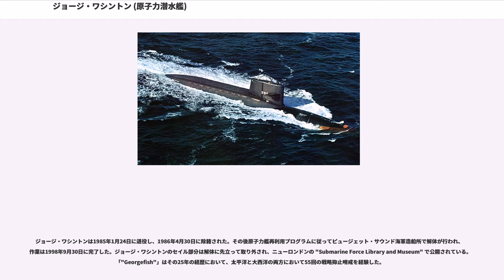ジョージ・ワシントン (原子力潜水艦)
ジョージ・ワシントン級原子力潜水艦

ジョージ・ワシントン (USS George Washington, SSBN-598) は、アメリカ海軍のジョージ・ワシントン級原子力潜水艦。艦名は初代大統領ジョージ・ワシントンに因んで命名された。その名を持つ艦としては3隻目。

ジョージ・ワシントンは1957年11月1日にコネチカット州グロトンのエレクトリック・ボート社で起工した。1959年6月9日にロバート・B・アンダーソン夫人によって命名、進水し、1959年12月30日にブルー班のジェームズ・B・オズボーン艦長、ゴールド班のジョン・L・フロム艦長の指揮下就役する。

本艦の当初の艦名はスコーピオン (USS Scorpion, SSN-589) であった。建造途中に130フィートのミサイル・セクションを挿入して船体が延長され、同時に改名された（同時期に建造中であった別の艦がその名と艦番号を引き継ぎ、後に不幸な事故に見舞われた）。しかしながら、前方の脱出ハッチの銘板は「USS Scorpion」のままであった。ジョージ・ワシントンのミサイル・コンパートメントの設計は後の艦級で再利用される予定であったため、挿入されたミサイル・セクションは他の同型艦よりも深い深度に耐えられる様に設計された。

ジョージ・ワシントンは1960年6月28日にグロトンを出航し、フロリダ州ケープカナベラルに向かう。ケープカナベラルで2基のポラリスミサイルを搭載し、ポラリス潜水艦開発計画長のW・F・レイボーン少将がオブザーバーとして乗り込み、大西洋ミサイル試験海域へ向かった。1960年7月20日、最初の水中からのポラリスミサイル発射を成功させる。12:39にジョージ・ワシントンの艦長はアイゼンハワー大統領へメッセージを送った：「POLARIS - FROM OUT OF THE DEEP TO TARGET. PERFECT.」2時間以内に2発目のミサイルが発射され、1,100マイル離れた着弾地域に到達した。

その後、ジョージ・ワシントンにはゴールド班の乗組員が乗艦した。1960年7月30日にもう2発のミサイルを搭載して潜航した。ゴールド班乗組員による整調は8月30日にグロトンで終了し、ジョージ・ワシントンは10月28日にサウスカロライナ州チャールストンの海軍兵器ステーションに向かった。同地でジョージ・ワシントンは16発のポラリスミサイルを搭載し、海軍殊勲部隊章を受章した。その後ブルー班が乗り組み、最初の戦略抑止哨戒に出航する。

ジョージ・ワシントンは66日後の1961年1月21日に最初の哨戒を完了し、コネチカット州ニューロンドンに寄港した。ゴールド班が艦を引き継ぎ、2月14日に2回目の哨戒に出航した。哨戒後、1961年4月25日にスコットランドのホーリー・ロッホに入港した。グロトンからの最初の出港から4年後、ジョージ・ワシントンは燃料補給を行った。就役から約100,000マイルの巡航を経験していた。

ジョージ・ワシントンは太平洋艦隊へ転籍し、ハワイ州の真珠湾が新たな母港となった。1981年4月9日、佐世保の南南西約110カイリの東シナ海において浮上したジョージ・ワシントンは、貨物船日昇丸（忽那海運、2,350トン）と衝突した。日昇丸は約15分で沈没し、船員2名が行方不明、13名が護衛艦あおくもによって救助された。ジョージ・ワシントンはセイル部分を僅かに損傷した。

事故はおよそ1ヶ月後に鈴木首相とレーガン大統領の会談が予定されていた日米関係を緊張させた。日本では事故発生から報告まで24時間以上かかったことでアメリカに対する非難の声が上がった。また、日本の領海から20カイリの水域で浮上したジョージ・ワシントンがどのような活動を行っていたかの報告を要求した。ジョージ・ワシントンも P-3C 哨戒機も、日昇丸の乗組員を救助しようとはしなかった。

アメリカ海軍は当初ジョージ・ワシントンが急速潜航を行う際に事故を起こしたと発表し、次に急浮上したが濃霧と雨のため日本船を発見することができなかったとした。数日後に出された報告書では、乗組員は船が近くにいることを確認したが、潜水艦も哨戒機も共に貨物船が危機的な状況にあったことを理解していなかったとした。

4月11日、レーガン大統領を初めとするアメリカ政府高官は、事故に対して公式に遺憾の意を表した。そして遺族に対する補償を提案し、日本に対しては放射能汚染に関する心配はないこ...